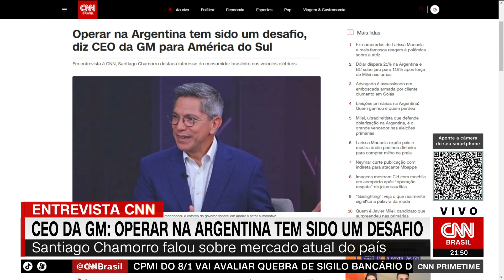Presidente da Eletrobras renuncia ao cargo | CNN PRIME TIME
O CEO da Eletrobras, Wilson Ferreira Júnior, renunciou ao cargo nesta segunda-feira (14), segundo comunicado emitido aos investidores. O pedido foi acatado pelo conselho de administração da empresa.